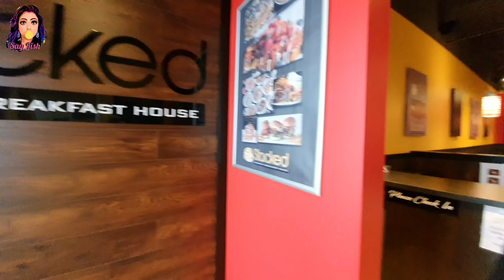Birthday Celebration with Family | My Birthday Vlog 🎂 SayRish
Hey, it's my birthday! In this video, I'm sharing with you my top tips for having a happy birthday. From celebrating in style to making sure you're healthy, these tips will help make your birthday a great experience!